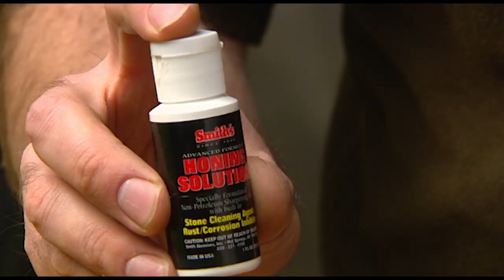Hunting Aotearoa Series 3 Episode 1 - Hunting with Dogs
Howie kicks off the series three with keen hunter and Rotorua boxing legend – Mike Sykes. We join Mike and his whānau as they hunt Great Barrier Island. Mike shows off the abundance of hunting variety found on this hunting island paradise.

If subs are not automatically showing:
Mobile: Select the CC on the top right section of your screen view or press the 3 horizontal circles, scroll to captions and select English.
Desktop: press the CC button on the right bottom section of your screen view & select English